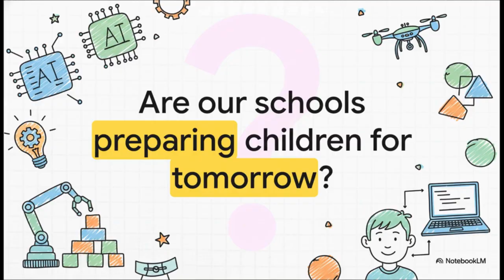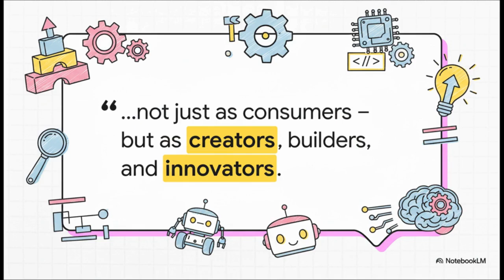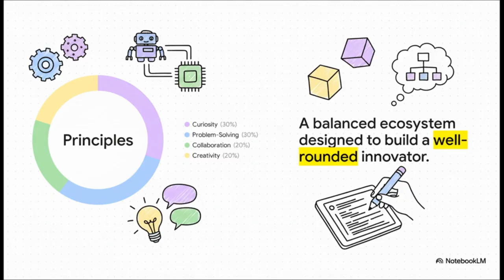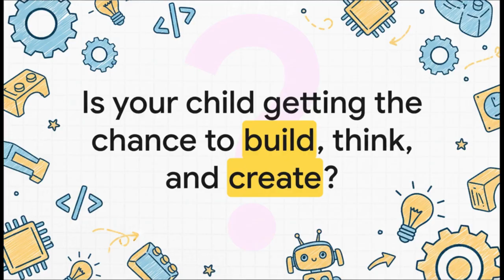Episode 1 Building Future Innovators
Every big idea starts small — sometimes with a curious child and a moving robot. At Robotschool Namibia, we’re helping young minds build the confidence and creativity that will power Namibia’s future industries.

👉 Discover how hands-on robotics education is shaping the next generation of thinkers, makers, and innovators.